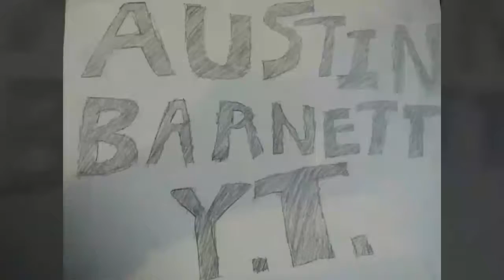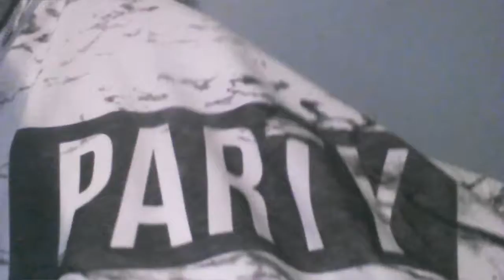I Guess I Have A New Intro!